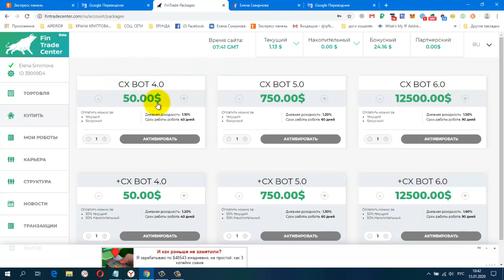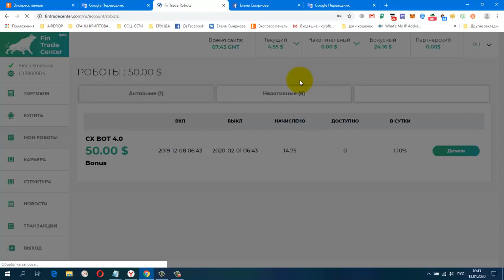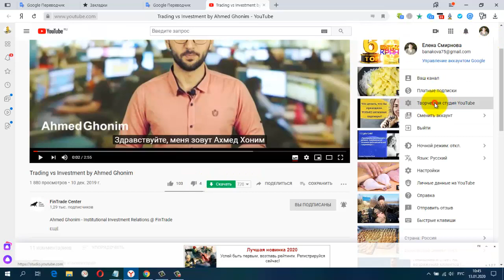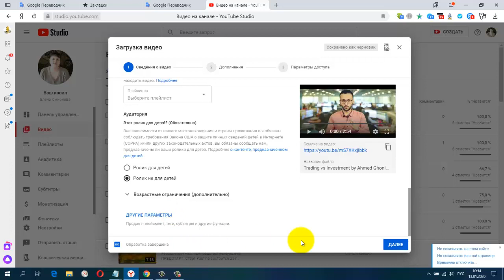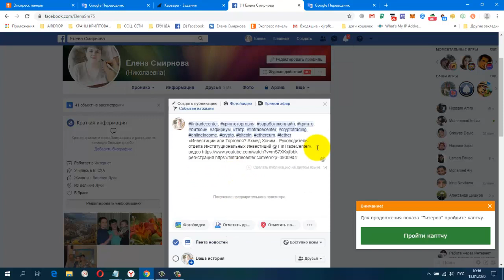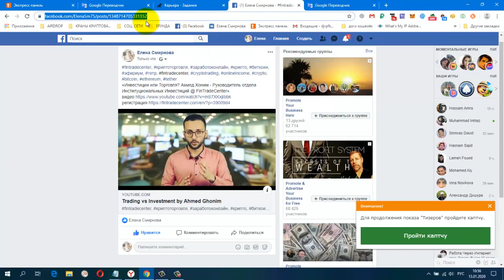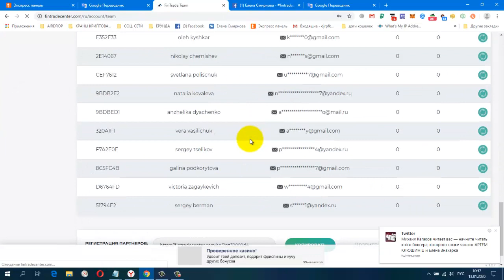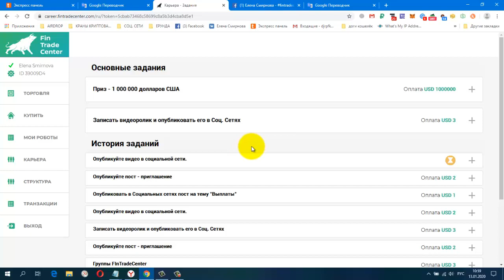«Купи Робота и получай от 1.1% до 1.6% в день на Торговле Криптовалютами вместе с FinTrade».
Жду Вас
гугл группа